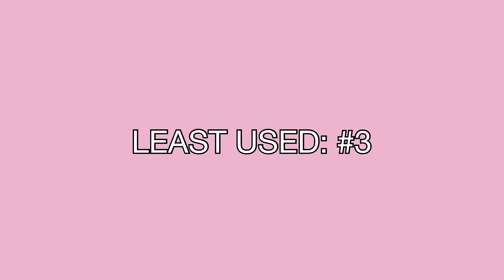😳 My MOST and LEAST Used Designer Bags of 2022! Hermes, Chanel, Louis Vuitton 💯 Unicorn Bags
Hi there! I’m Kiki! ☺️💕

I make videos about Fashion, Lifestyle, Unboxing’s (LUXURY and just for fun) etc!

I post videos about learning English, Japanese, and my multilingual family!

Antique Gold Chunky Chain Strap

Pearl Chain Strap